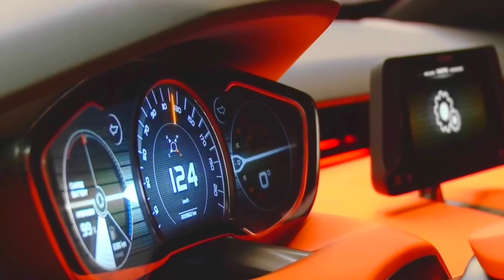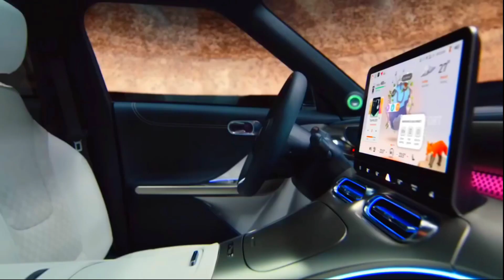SUZUKI LAUNCH हुई💥|| केवल ₹2.30 लाख में NEW ALTO 2023, ये सस्ती 6-Seater SUV कार, 40Km का माइलेज.🔥🔥🔥